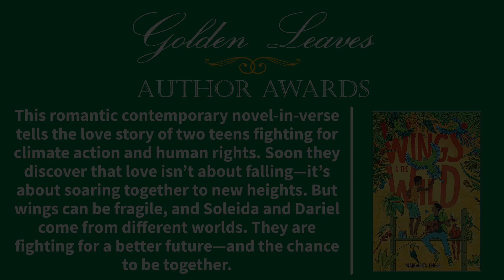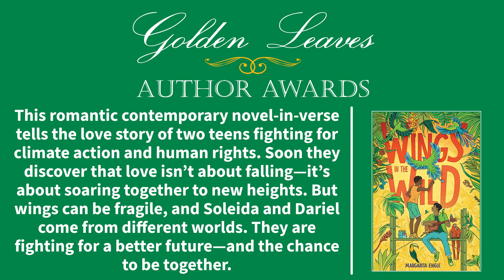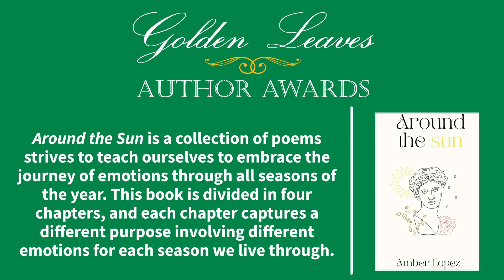Golden Leaves Author Awards 2024 - Alumni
Here is the high-resolution upload of the alumni winners of the Golden Leaves Author Awards 2024